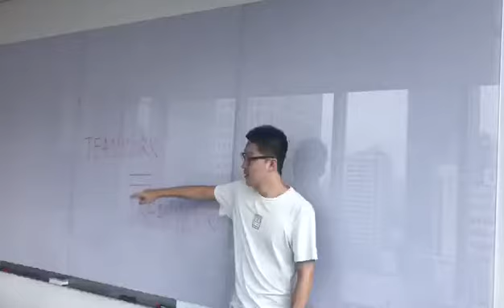I love the Summit — C-REX